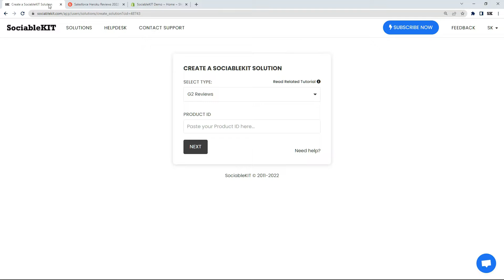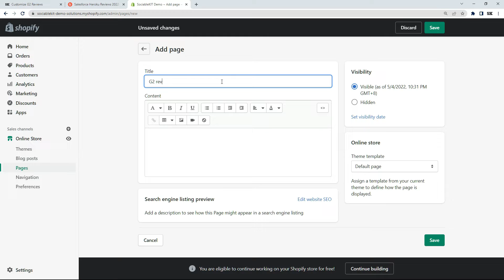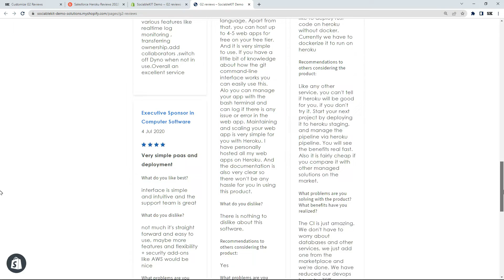How to embed G2 reviews on Shopify?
In this tutorial, you will learn how to embed a G2 Reviews on your Shopify website. Do you use G2 Reviews? Do you have a website built using Shopify? If you answered YES to both questions, this tutorial is for you!

To embed G2 Reviews on your Shopify website, copy and paste an embed code from SociableKIT. Follow the steps below.

1. Login to SociableKIT.
2. Click the "+ Create Solution" button on the right.
3. Select "G2 Reviews" on the dropdown.
4. Enter your product ID.
5. Click the "NEXT" button. This will show you the customization options.
6. Click the "Embed on website" button on the upper right corner.
7. Copy the JavaScript embed code.

Paste the embed code on your Shopify website.

1. Login to Shopify.
2. On the left side, click Online Store. Click Pages.
3. Add new page or edit your existing page.
4. On the Page details, click Show HTML icon.
5. Paste the embed code and click the Save button.
6. Click the View page button. Done!